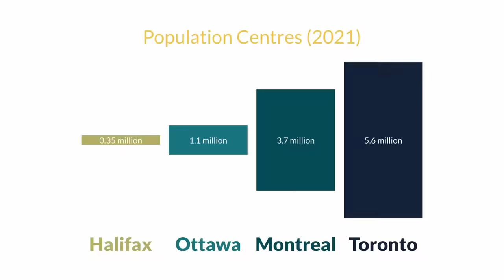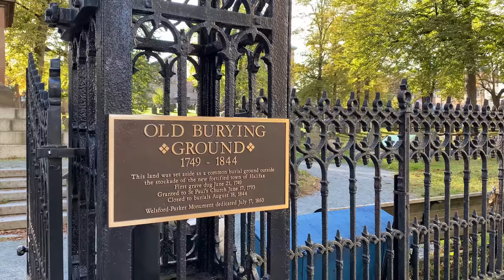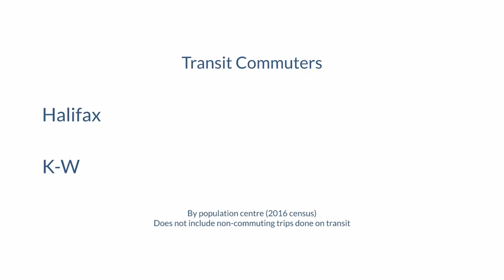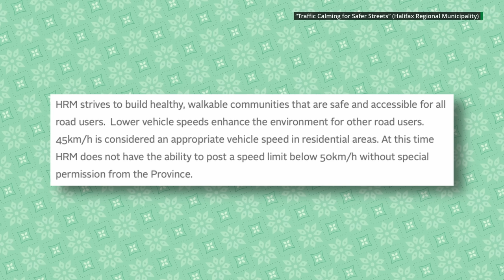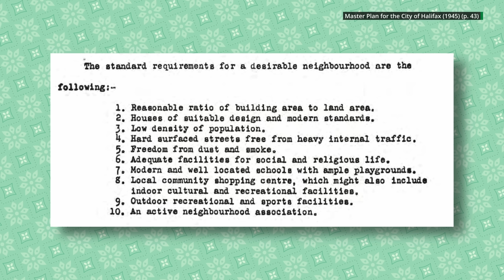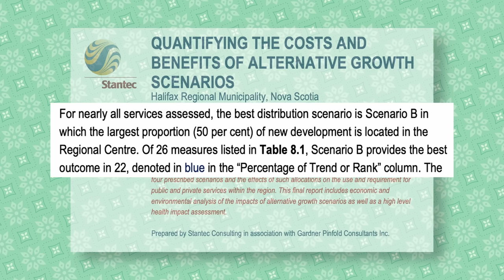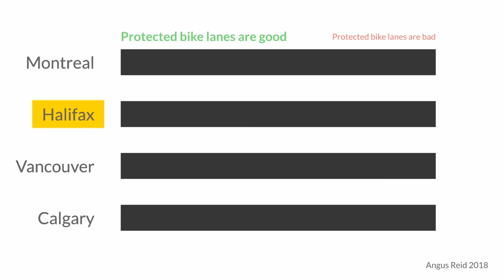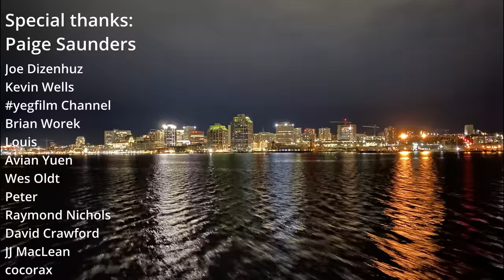Urbanism: Not Just a Big City Thing!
We usually talk about big cities on this channel — Toronto, Montreal, San Francisco, New York. But most of the same ideas about housing and transportation also apply to smaller cities too. In this video we take a look at Halifax, a smaller city in Atlantic Canada.

Data note:

As indicated in the video, most statistics from the census (on population or commuting) use "population centre" boundaries, previously called "urban area", for the city. These ignore city limits (e.g., the City of Toronto) and include all connected urban (and suburban) area. This is similar to a census metropolitan area or CMA, but it's not the same (CMAs group together multiple municipalities while population centres basically ignore municipal boundaries).